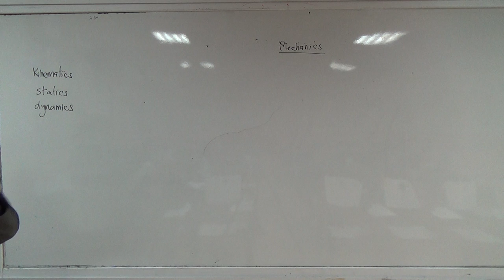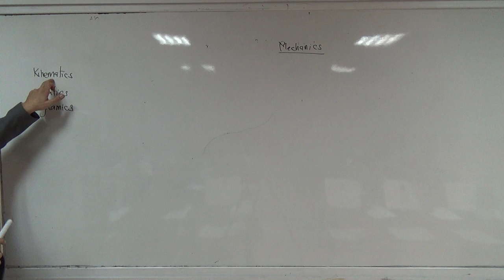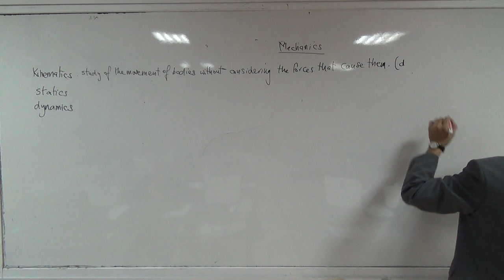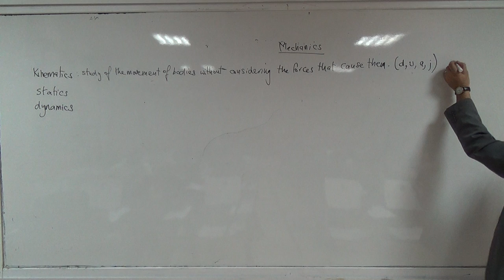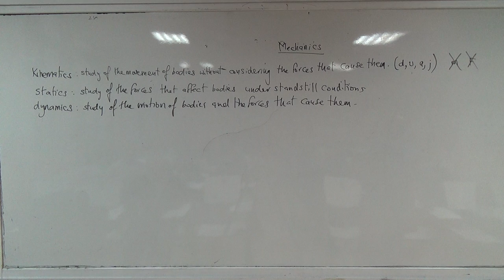The Three Disciplines of Mechanics, 3/2/2015